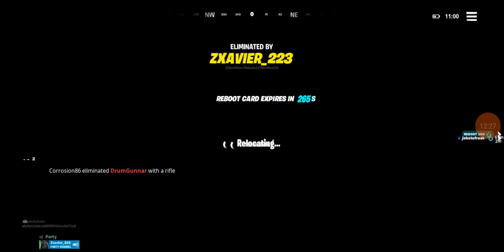August 26, 2022